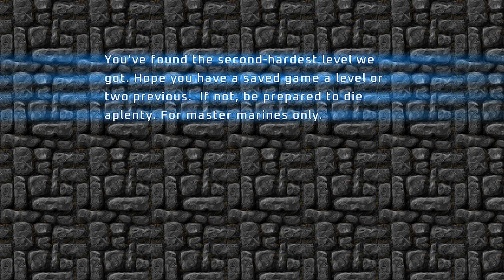Project Brutality ► Final DOOM ► The Plutonia Experiment ► MAP31: Cyberden ► UV 100%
[ PROJECT BRUTALITY : THE GOOD, THE BAD AND THE MARCI * ]
Author: pa1nki113r
Version: 0.1.1 Alpha ► August 6, 2024 Patch

Name: The Plutonia Experiment
Levels: 32
Released: June 17, 1996

MAP31: Cyberden
Author: Dario Casali

[ Addons ]
Glory Kill ► July 6, 2024 Patch ► OUTDATED
Keep Weapons
More Items

[ Game Mode ]
Difficulty: Ultra-Violence

[ Objectives ]
100% Kills
100% Items
100% Secrets

Other mods installed:
Universal Ambience
Cosmo Ambience
Ambient Decorations
PBSoundPack (Modified*)
Damage Indicator
Hitmarkers
Doomblade

ZDL Execution Order:
1. DAR's_Plutonia_Pack_Marathon.wad
2. BrutalDoomgirl.pk3 (Doomgirl Mugshot)
3. Project_Brutality-PB_Staging.zip
4. GZDoom v4.12.2 GloryKills Staging Branch (37faaea) Updated 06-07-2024.pk3
5. Keep Weapons.pk3
6. Universal Ambience.pk3 (from Ravik's mod pack)
7. AswelSoundPack.pk3
8. Badass Sounds v3.1C.pk3 (Ravik's sound pack - modified)
9. PB_AutoClearGoreFix.pk3
10. BMC_voice.pk3 (Black Metal Chainsaw Female Voicelines)
11. Hitmarkers.pk3
12. JP_HUD_mod_friendly.pk3
13. Damage Indicator.pk3
14. Doom Blade.pk3
15. Project_Brutality-PB_Staging_More_Items.pk3